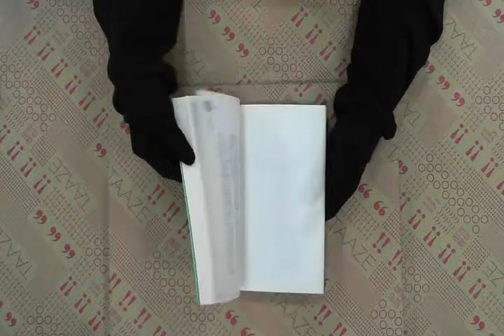TAAZE｜白話數位經濟 二手書書況 9577444032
TAAZE｜讀冊生活網路書店「白話數位經濟」，找二手書請至